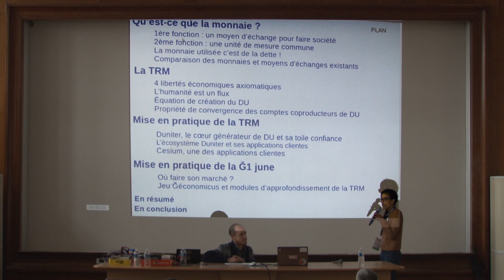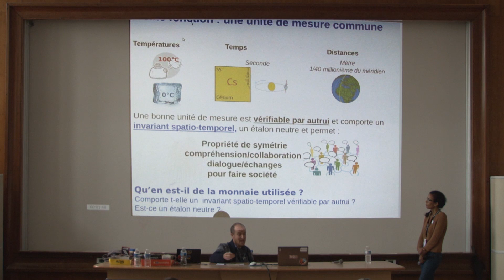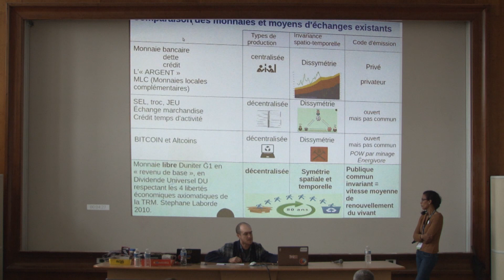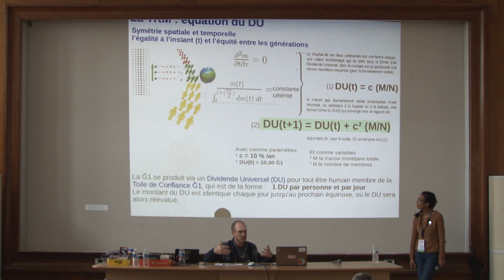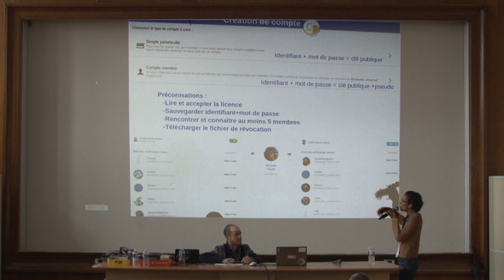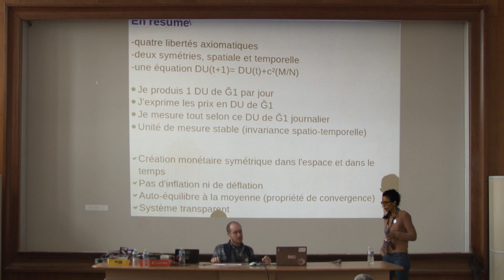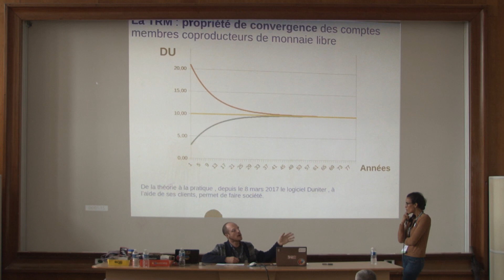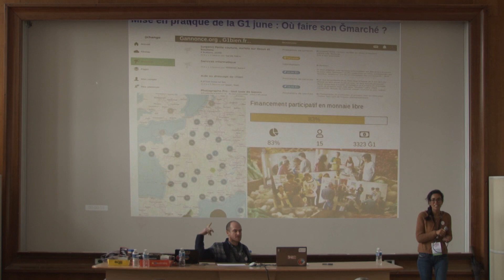Le Dividende Universel l’unité de mesure économique sous logiciel libre — Matiou, Nadou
La Monnaie Libre Ğ1 (june) est appelée ainsi parce qu'aucun humain partie prenante de sa coproduction n'a de privilège en matière de création ni dans l'espace (entre individus à un instant donné) ni dans le temps (entre générations successives).
Non seulement tous créent la même part de monnaie via un même dividende univsersel (DU), mais aussi la somme sur une longue periode de ces DU convergera vers la moyenne de monnaie par personne, indépendamment de la date d'entrée, établissant ainsi une symétrie intergénérationnelle.
La liberté pouvant être définie comme de la non-nuisance, c'est ici l'absence de privilèges de création qui en est le fondement et qui peut positionner la Ğ1 comme une bonne candidate pour être choisie par certains humains comme nouvelle unité de mesure economique du fait de cette propriété d'invariance.
La lettre Ğ a été choisie comme symbole du non-connu, de la nouveauté, de la création de valeurs économiques indécidables, en référence au grand logicien Kurt Gödel pour son théorème d'incomplétude établi en 1931, ainsi qu'au projet GNU lancé par Richard Stallman en 1983 (fondateur des logiciels libres qui sont restés et restent inconnus de beaucoup, alors qu'ils sont notamment l'armature de 99% d'Internet).